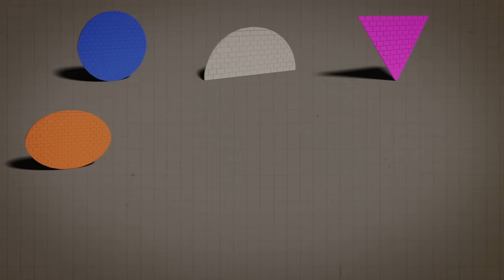George the GIANT Dump Truck and More Big Trucks for Kids | Gecko's Garage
Loads of big trucks for kids join Gecko and George the GIANT Dump Truck including Ryan the Wrecking Ball Crane, Max the Monster Truck. Features the Wheels on the Trucks song. Learn big trucks with Gecko's Garage in these learning videos for kids.